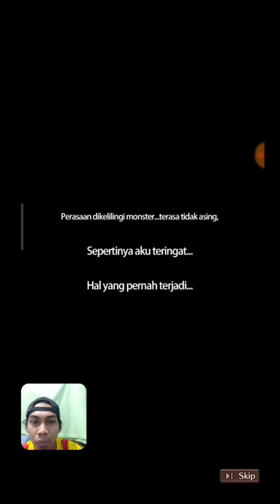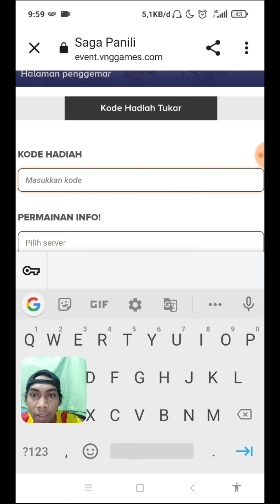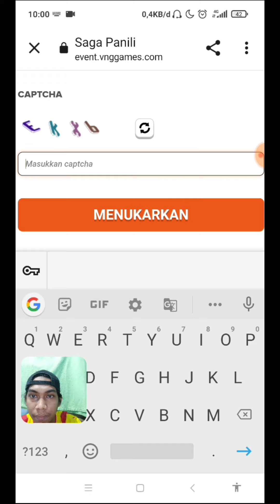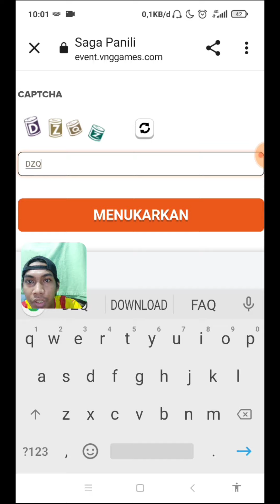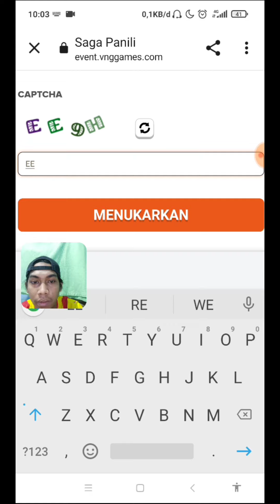AKHIRNYA RILIS GAME WAIFU,GUIDE PEMULA REDEM CODE 1K SUMMON? - PANILLA SAGA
size : 2.5gb

Gift Code :
PAN1999
PANI888
PANI777
PSWELCOME
PSVVIP
PSLAUNCH

📌Buat Beli PC :
Saweria :

📌Device:
Android phocopone F1🥔

📌Audio:
mic cebanan

📌Gear:
Tripod cebanan